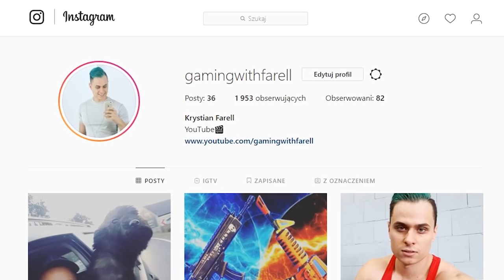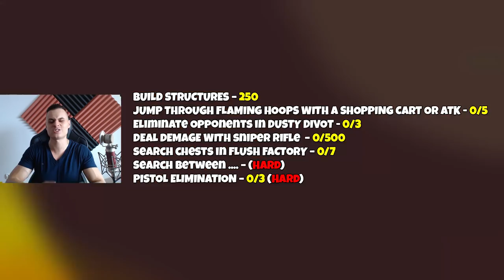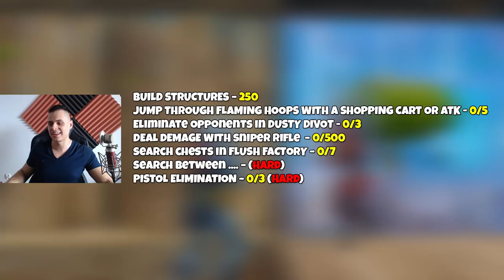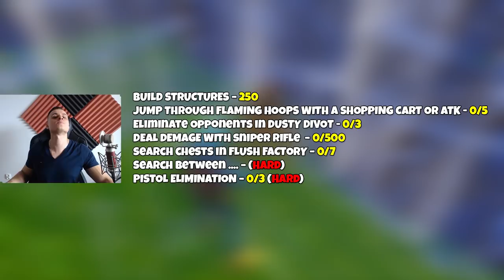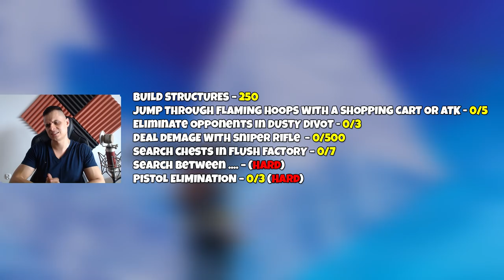*NOWE* WYZWANIA WYCIEKI - ZADANIA TYDZIEŃ 4 SEZON 5 - Fortnite Battle Royale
►Znajdz mnie!